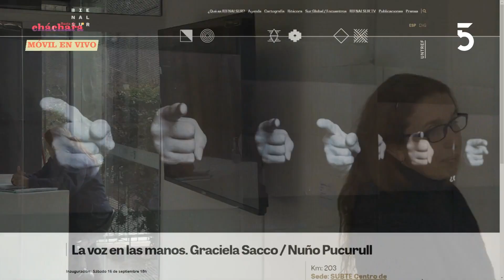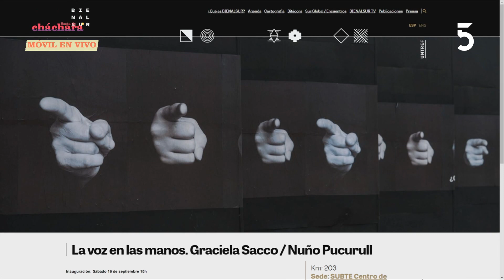Visitamos la exposición La voz en las manos en el subte de la plaza Fabini | 19-09-2023